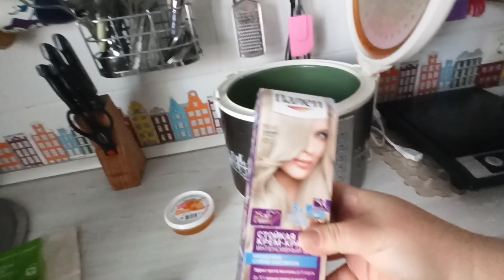А весна вот-вот наступит 🤩Прощайте сосули🤓